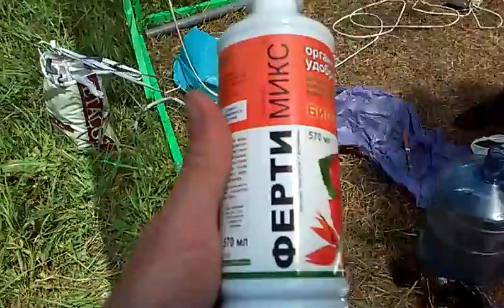Клубника.переезд на улицу